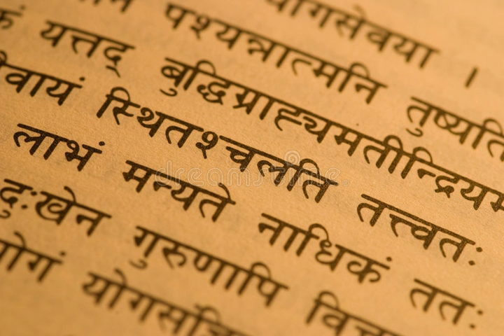Bhagwad Gita [ English - Hindi ] Why Vyas Purnima?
Bhagwad Gita is Shri Krishna's timeless gift to all humankind for a steadily peaceful life. Gita has the answers to our questions and solutions to our problems.